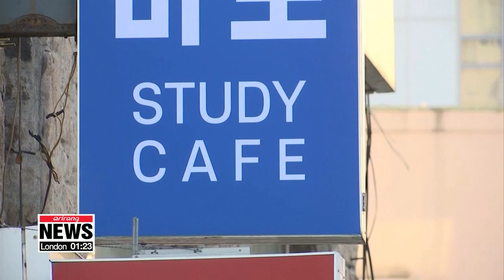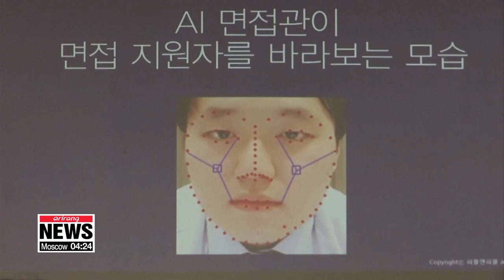S. Korean jobseekers learn to beat AI hiring bots in tough job market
AI 면접 확산에 전문 학원도 등장

Technology is transforming the job market, …with companies in South Korea increasingly using artificial intelligence in their recruitment processes.
Because of this, many job applicants are seeking lessons to beat the AI algorithms.
Your next job interview could be with a robot.
Employers are experimenting with artificial intelligence to help them find the best workers for their companies.
Here in Korea, top conglomerates including SK Innovation and Hyundai Engineering & Construction are among a growing number of companies applying AI to the hiring process.
And according to the Korea Economic Research Institute, nearly a quarter of the top 131 corporations in the country currently use or plan to use AI in hiring.
While this may help businesses whittle down their piles of job applications, the AI algorithms have become a new source of frustration for job seekers.
"Job seekers are desperate enough to exaggerate their capabilities in order to have employers take another look at them. But you can't trick AI. As a job seeker, I think I'll feel hopeless if AI interviews are made popular and the majority of companies use them."
The interviewees get their verbal responses and facial expressions deconstructed and analyzed by the AI algorithm.
One program assesses 37 different capabilities of a job applicant, including their subconscious behavior.
"We believe the actual performance or competency of the applicants cannot be properly assessed when they are deliberately thinking, responding and acting during interviews. We want to see how the applicants subconsciously react and deal with situations."
The increasing prevalence of AI in the hiring process has gotten job seekers turning to cram schools to prepare for interviews with robots. Job applicants learn how to answer interview questions, as well as to maintain their composure and positive facial expressions.
But there are worries that all this adds to the expense and workload of an already tough job search process.